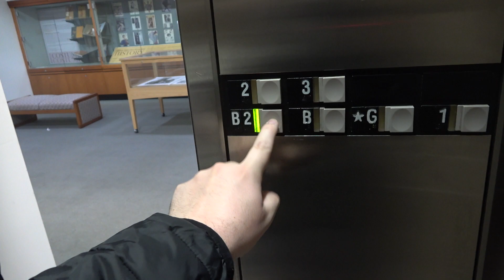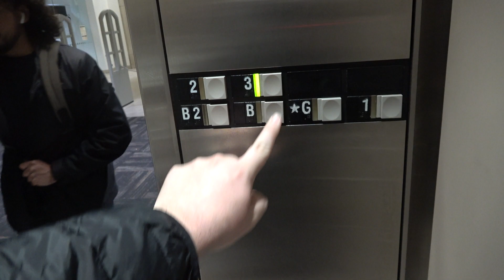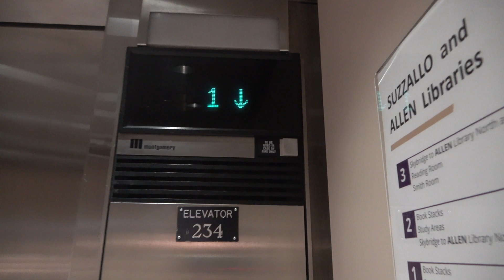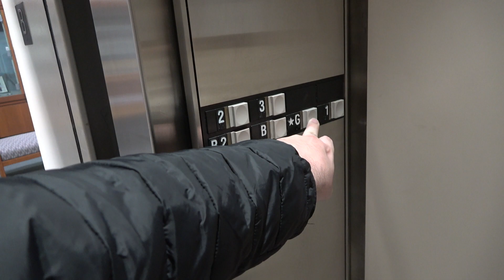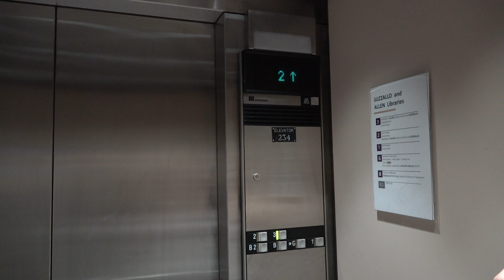1989 Montgomery Vector Traction Elevators Bank #1 at UW Allen Library in Seattle, WA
Filmed on January 5th, 2023 with @elevating_western_washington & @WestCoastElevators.

Here's yet another one of MANY sets of Vectors I saw on this trip!
These particular ones weren't fanciest ones I saw on this trip, but they're in pretty good condition, they're pretty fast for the number of floors, and they're STILL Vector, which that alone is pretty awesome as the buttons look and feel like Old Computer keys giving them a very unique look and feel, and as these are getting to be more and more rare, finding one that's not only original but also in good condition is becoming harder and harder to accomplish.
Hopefully these particular ones don't go anywhere anytime soon, whoever is maintaining these is doing an excellent job!